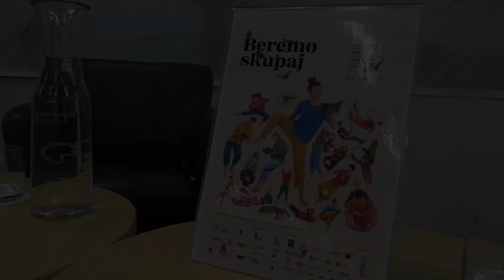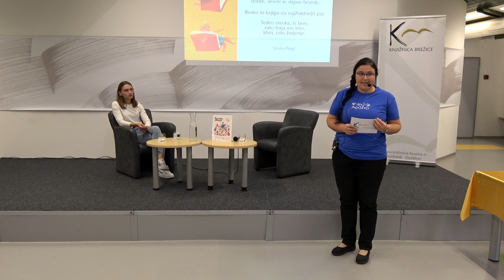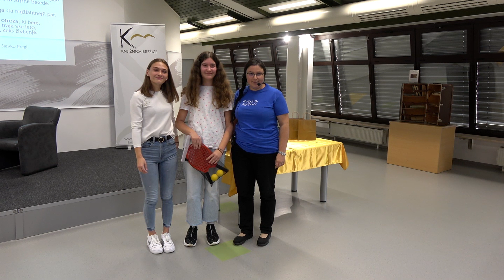Dan za Poletavce in NajPoletavce 2022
V četrtek, 6. oktobra 2022, smo v Dvorani Savice Zorko v Knjižnici Brežice nagrade in priznanja podelili 108 Poletavcem in 18 NajPoletavcem, v sodelovanju z Mestno knjižnico Ljubljana pa združili mlade iz okolice Brežic, Rake, Maribora in nekaterih krajev Srbije v bralnih programih Poletavci (namenjen bralcem med 7. in 12. letom starosti) in NajPoletavci (za mlade med 13. in 16. letom starosti).

Ob zaključku nacionalnega meseca skupnega branja, v tednu otroka in ob vstopu v praznični brežiški oktober smo knjižničarji v goste povabili domoznanko, športnico, atletinjo Lejo Glojnarič. Z nami je delila svoje veselje do športa, atletskega stadiona in mnogoboja. Iz pogovora smo izvedeli, da imamo bralci in športniki več skupnih lastnosti, med njimi sta gotovo potrpežljivost in vztrajnost.

V Knjižnici Brežice se za pomoč pri izvedbi bralnih programov zahvaljujemo podjetju Hervis d.o.o. in Mestni knjižnici Ljubljana. Vsem bralcem pa v vseh letnih časih želimo obilo bralnih poletov in potepov po knjižnici. Domači brežiški ali kateri drugi.